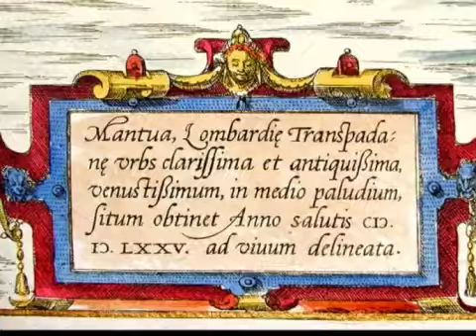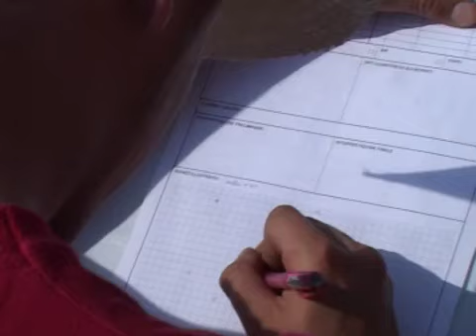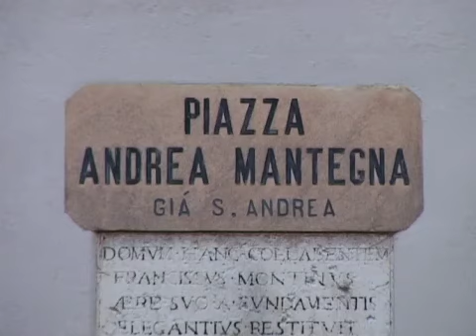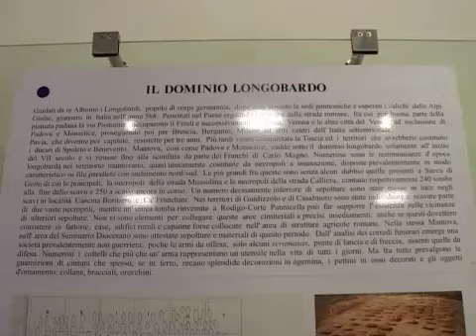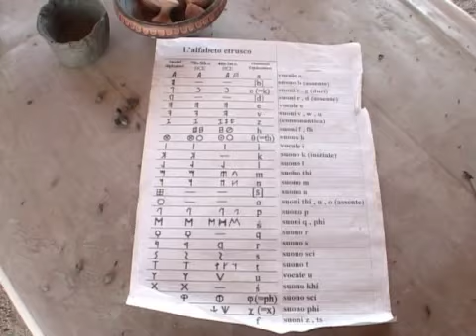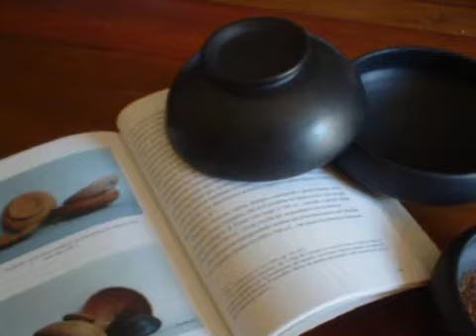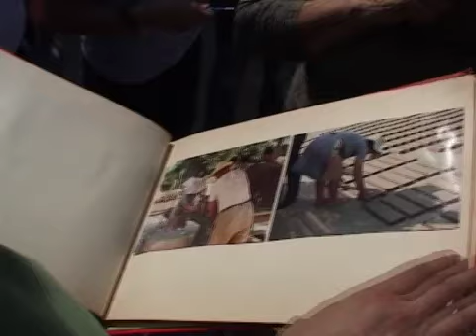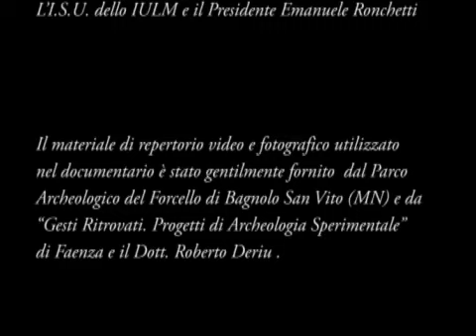Dagli Etruschi ai Gonzaga Duemila anni di storia lungo il Mincio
Il documentario descrive l’emporio etrusco del Forcello di Bagnolo San Vito e l’antica città di Mantova, due luoghi che testimoniano con la loro storia l’importanza che avevano le terre del basso Mincio all’interno di quel caleidoscopico mondo di culture che fu la grande pianura padana. Straordinaria via di comunicazione che univa l’arco alpino alle coste adriatiche, il Mincio divenne nel I millennio a.C. privilegiato mezzo di espansione e di collegamento di popoli diversi: Etruschi, Galli Cenomani e Romani. Al Forcello la storia si è fermata all’epoca etrusca e l’antico centro rivive oggi grazie all’impegno degli archeologi e degli operatori culturali del Parco Archeologico. La città di Mantova offre invece una straordinaria continuità di occupazione testimoniata in modo esemplare dai recenti scavi condotti dalla Soprintendenza Archeologica della Lombardia all’interno del Palazzo Ducale e dai reperti esposti nel Museo Archeologico Nazionale